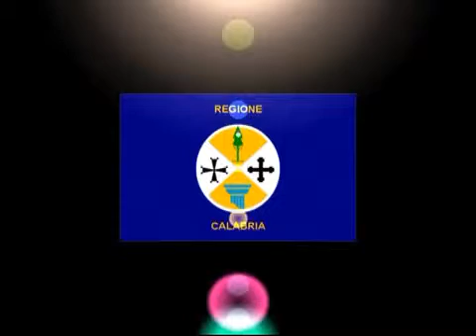TARANTELLA..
italian south folk song.

I love this song. Enjoy!

Festa della preparazione del letto dei promessi sposi Calidea e Mimmo come vuole la tradizione gaddhicianisi . La tarantella stile CumElCa.

Bella Italia, in Rudolstadt . Altstadtfest Rudolstadt, 2013 - Tarantella , mit: tanz(un)art aus Greiz - Italian south folk song .